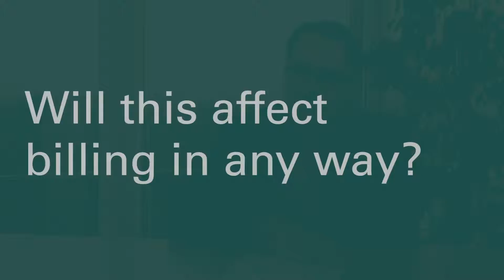Prologis LightSmart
Frank Worch, property manager Germany, Prologis, talks about Prologis LightSmart.